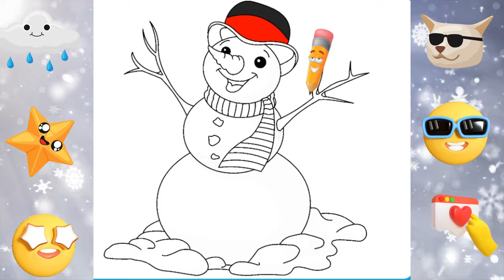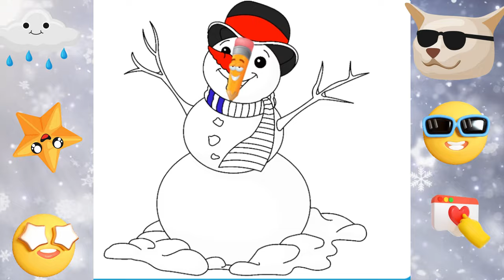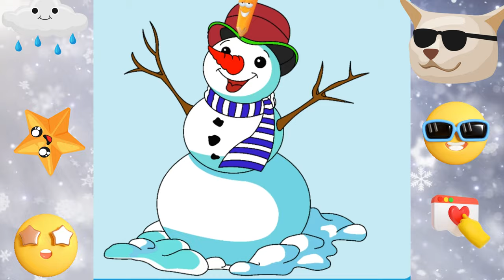Drawing For kids Olaf | colors for kids | color cartoon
Welcome to our magical world of creativity! 🌈✨ In this enchanting video, we guide your little ones through the delightful process of drawing everyone's favorite snowman, Olaf! 🎨❄️ Watch as your kids explore a world of colors and imagination while bringing this beloved character to life on paper.

🌟 What to expect:
👉 Step-by-step tutorial for drawing Olaf
👉 Fun and vibrant colors for a joyful experience
👉 Engaging commentary to keep kids entertained
👉 Encouraging creativity and self-expression

Whether your child is a budding artist or just loves to have a blast with colors, this video is the perfect blend of learning and fun. Join us on this artistic journey, and let the magic of Olaf and a rainbow of colors captivate your little ones' imaginations! 🚀🎉

🎁 Pro tip: Gather all the art supplies your kids need and make it a family activity! Share the joy of creation together.

Hit play, grab those crayons, and let's embark on a colorful adventure with Olaf! 🤗🌟